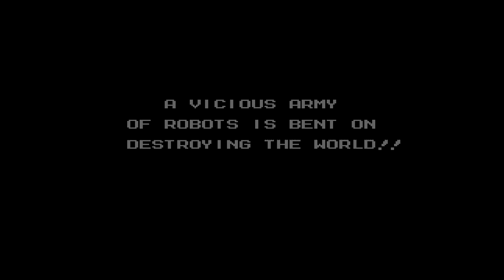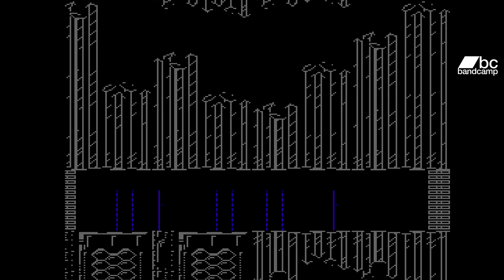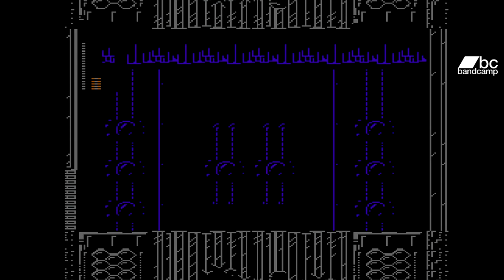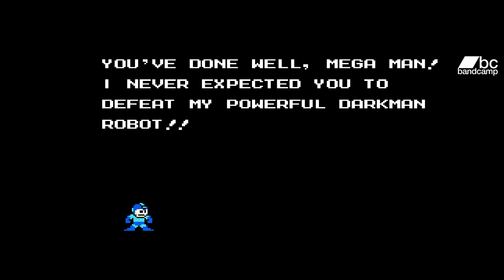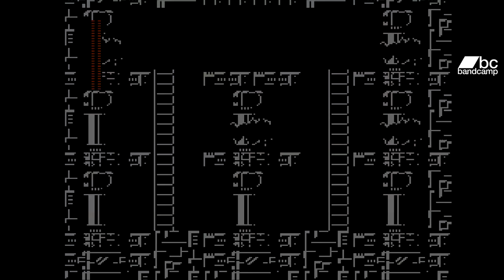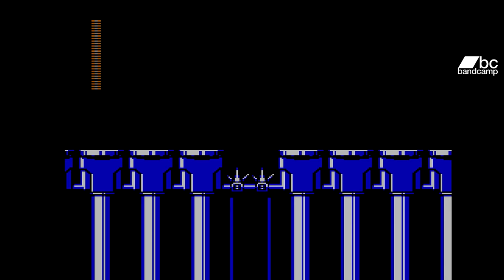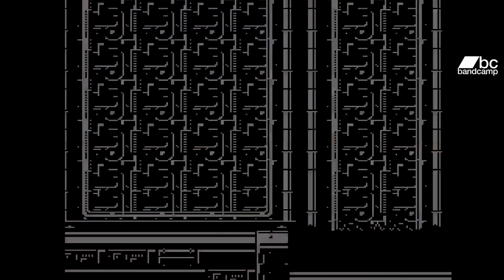Mega Man 5 Guitar Playthrough (COMPLETE)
Original Composer: Mari Yamaguchi

TRACKLIST:
Opening: 0:00
Title: 0:41
Stage Select: 1:09
Gyro Man: 1:26
(Get a Weapon, Password: 4:59)
Crystal Man: 5:38
Napalm Man: 9:39
Gravity Man: 14:07
Star Man: 17:37
Stone Man: 21:50
Charge Man: 27:11
Wave Man: 30:43
Proto Man Stage 1: 34:40
Proto Man Stage 2: 39:01
Proto Man Stage 3: 42:57
Proto Man Stage 4: 47:40
Dr. Wily's Castle 1: 50:40
Dr. Wily's Castle 2: 55:31
Dr. Wily's Castle 3: 59:05
Dr. Wily's Castle 4: 1:05:31
Final Battle: 1:06:51
Castle Collapsing: 1:08:41
Ending: 1:09:31

Mega Man 5, known as Rockman 5 Blues no Wana!? (ロックマン5 ブルースの罠!? lit. "Rockman 5 Blues' Trap!?"?) in Japan, is an action-platform video game developed by Capcom for the Nintendo Entertainment System. It is the fifth game in the original Mega Man series and was released in Japan on December 4, 1992. It saw a release during the same month in North America and in 1993 in Europe.

Taking place after the events of Mega Man 4, Mega Man's brother and ally Proto Man uncharacteristically leads a group of menacing robots in attacks on the world and kidnaps his own creator Dr. Light, leaving the titular character little choice but to take up arms in a fight against his once trusted sibling. Mega Man 5 carries over the same graphical style and action-platforming gameplay as the four preceding chapters in the series. The game introduces a new character, Beat, a robotic bird that the player can use as a weapon once a series of eight collectable letters are found. Keiji Inafune, co-designer of the Mega Man character, had to re-illustrate the bosses several times but described his work as fun.

Mega Man 5 was met with a positive critical reception for its graphics and music, while receiving criticism for its lack of innovation in its plot or gameplay. Like other NES games in the series, Mega Man 5 has been re-released in Japan on the PlayStation, PlayStation Network, and mobile phones; in North America as part of the Mega Man Anniversary Collection; and in both regions on the Wii Virtual Console. It has also been released in North America, Europe, and Japan on the 3DS and Wii U Virtual Console.
(Wikipedia)